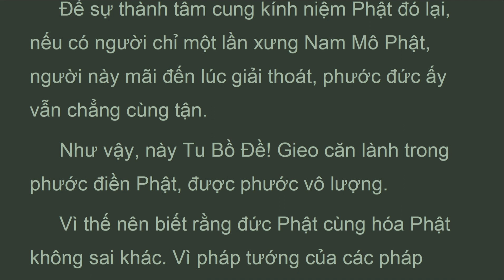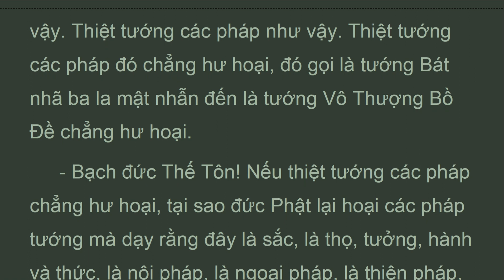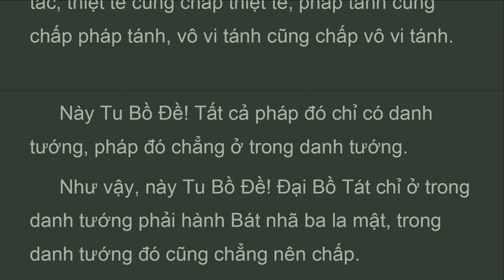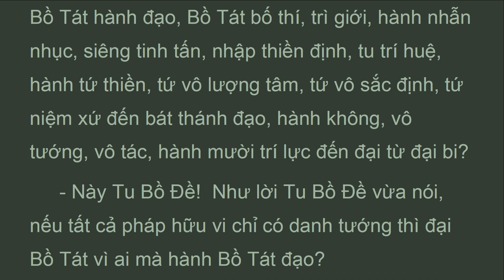KBNy_70B_M.Bắc, Phẩm Tam Huệ Thứ 70, Kinh Bát Nhã Ba La Mật, Thích Trí Tịnh (Jan 2022)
...Như có người cúng dường đức Phật. Người này nhẫn đến lúc vô dư Niết Bàn được phước đức chẳng cùng tận.
 Nếu như có người cúng dường hóa Phật, cũng được phước đức chẳng cùng tận như vậy chăng?
 Này Tu Bồ Ðề! Ðức Phật dùng thiệt tướng của các pháp mà làm phước điền cho Trời, Người và tất cả chúng sanh. Hóa Phật cũng dùng thiệt tướng của các pháp mà làm phước điền cho Trời, Người và tất cả chúng sanh.
 Này Tu Bồ Ðề! Ðể hóa Phật và gieo phước đức chỗ hóa Phật đó lại, nếu có thiện nam, thiện nữ thành tâm cung kính niệm Phật. Nhơn duyên căn lành này mãi đến giải thoát, phước đức của thiện nam, thiện nữ ấy vẫn chẳng cùng tận.
 Ðể sự thành tâm cung kính niệm Phật đó lại, nếu có thiện nam, thiện nữ đem một bông hoa rãi trên hư không mà niệm Phật, người này mãi đến lúc giải thoát, phước đức đó chẳng cùng tận.
 Ðể sự thành tâm cung kính niệm Phật đó lại, nếu có người chỉ một lần xưng Nam Mô Phật, người này mãi đến lúc giải thoát, phước đức ấy vẫn chẳng cùng tận.
 Như vậy, này Tu Bồ Ðề! Gieo căn lành trong phước điền Phật, được phước vô lượng.
 Vì thế nên biết rằng đức Phật cùng hóa Phật không sai khác. Vì pháp tướng của các pháp không khác vậy.
 Này Tu Bồ Ðề! Ðại Bồ Tát phải hành Bát nhã ba la mật, nhập trong thiệt tướng các pháp như vậy. Thiệt tướng các pháp như vậy. Thiệt tướng các pháp đó chẳng hư hoại, đó gọi là tướng Bát nhã ba la mật nhẫn đến là tướng Vô Thượng Bồ Ðề chẳng hư hoại.

 Phẩm Tam Huệ Thứ 70